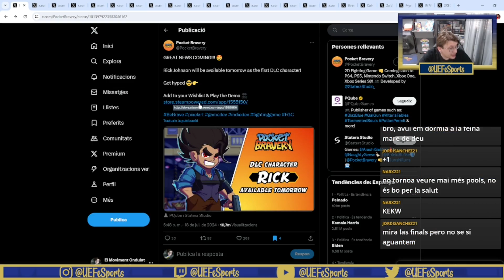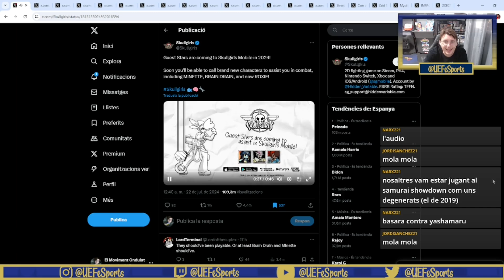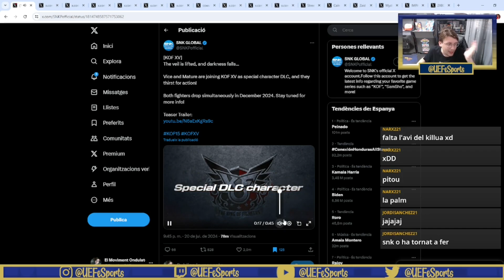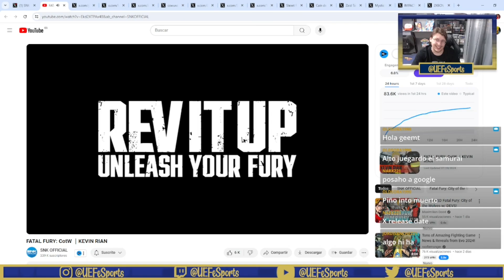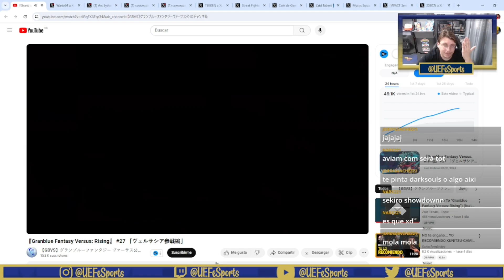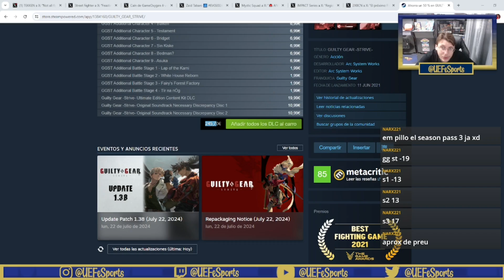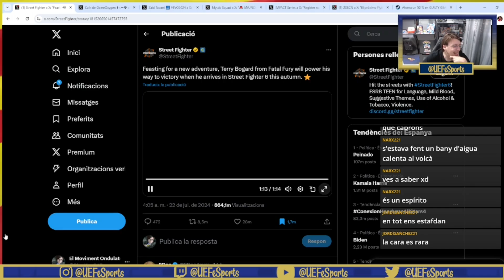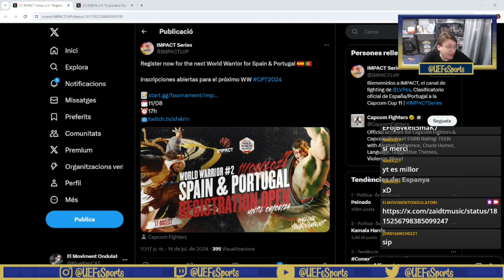🔥La de TOTS ELS ANUNCIS DE LA EVO 2024 i mes 🔥LA BATUSSA! 78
☕️ Si us ha agradat el vídeo i voleu invitar-me a un cafè ☕️
Enllaços de les noticies:
Noticias Fightings:
Pocket Bravery Rick nou personatge disponible
HunterxHunter Nen Impact Trailer Meurem es full Trailer.
Kevin Rian en Fatal Fury City of the Wolves.
Guilty Gear Strive Blazing Edition!

Nous tornejos:
EVO EUROPA!!
8 al 10 de Novembre de 2024.Flying Barcelona Tournament

👏Si us ha agradat el vídeo i voleu fer un clap 👏

Salut!